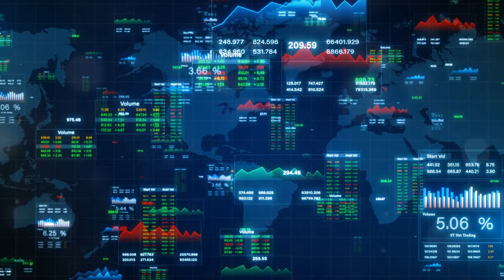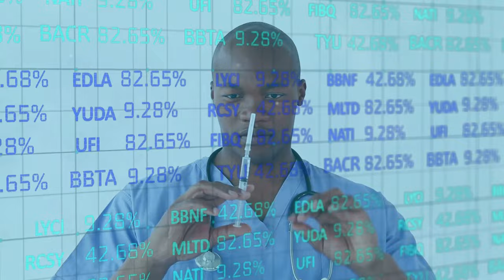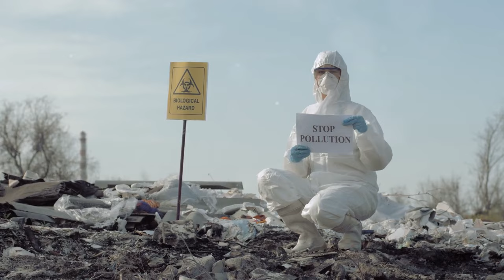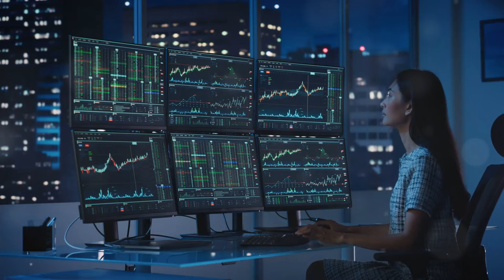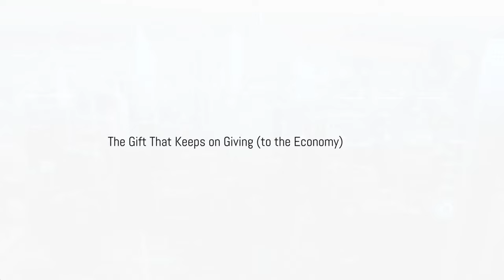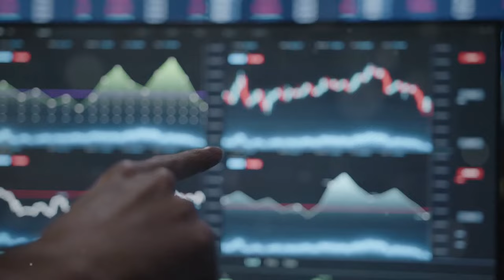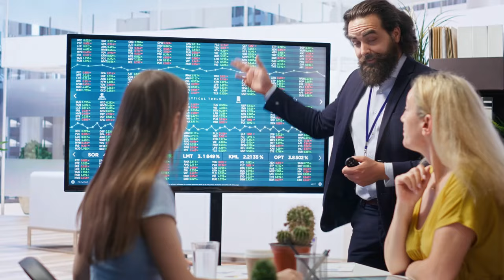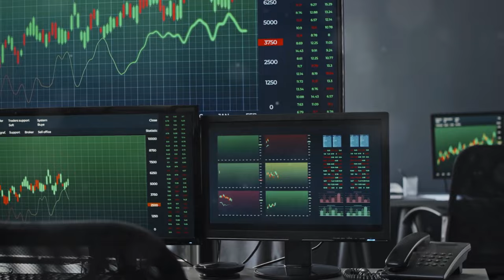2024 Elections Impact On You And The US Economy!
15 Potential Ways The 2024 Election Might Impact The US Economy:
Discover how the 2024 election could shape your financial future! In this deep dive, we explore 15 critical ways the election outcome may impact your investments, jobs, and everyday expenses. From taxes and healthcare to housing and tech, we discuss how different candidates' policies could transform the US economy. Learn about potential changes in capital gains, property taxes, and estate taxes, as well as the future of healthcare reforms and infrastructure projects. Stay ahead with insights on regulations, globalization, minimum wage, climate policies, education funding, immigration reform, fiscal policy, and more.

OUTLINE: